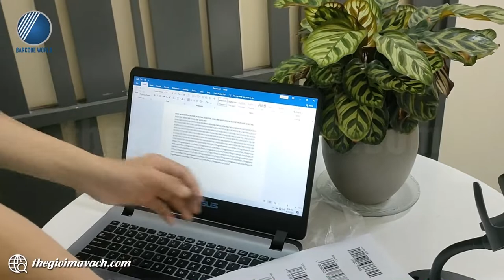Giới thiệu, Demo khả năng đọc barcode của Máy quét mã vạch 2D Honeywell 1470G có dây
😍 Có thể bạn chưa biết! Máy quét mã vạch 2D có dây Honeywell 1470G hiện đang là một trong những sản phẩm bán chạy nhất của thương hiệu này. Thiết bị được đánh giá là sự kết hợp tuyệt vời giữa thiết kế đẹp mắt, kích thước vừa phải cho việc cầm nắm vận hành, chinh phục nhanh chóng cả mã vạch lẫn 1D và 2D, đồng thời chi phí đầu tư lại rất phải chăng.
😍 Vì đọc tốt mã QR code, loại mã vạch 2D được ứng dụng phổ biến nhất hiện nay nên Honeywell 1470G còn có tên gọi là máy quét mã QR code. Thiết bị phù hợp cho ứng dụng trong nhiều hoạt động thuộc các ngành nghề, lĩnh vực khác nhau.
💗 Cùng Thế Giới Mã Vạch khám phá chi tiết, thực tế hơn về máy quét mã vạch 2D Honeywell 1470G qua video này bạn nhé!
🍀 Thông số cụ thể của Honeywell 1470G và đặt mua nhanh chóng